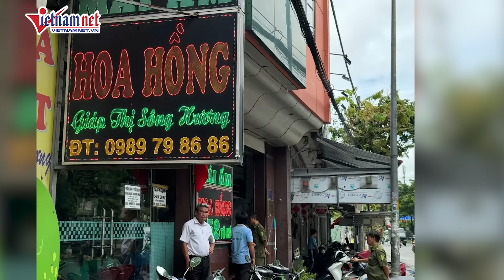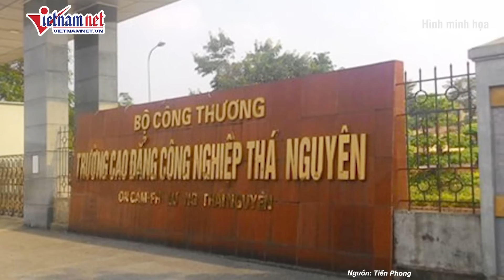Lời khai đầy phẫn nộ của bảo mẫu trực tiếp hành hạ trẻ tại mái ấm Hoa Hồng | Báo VietNamNet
VietNamNet | Công an xác định 5 bảo mẫu tại mái ấm Hoa Hồng có hành vi hạnh hạ người khác, trong đó có đối tượng thừa nhận thực hiện việc này nhằm làm các trẻ sợ, không quấy phá.